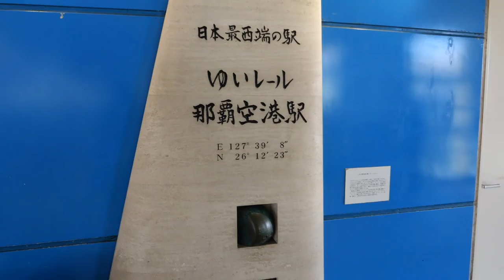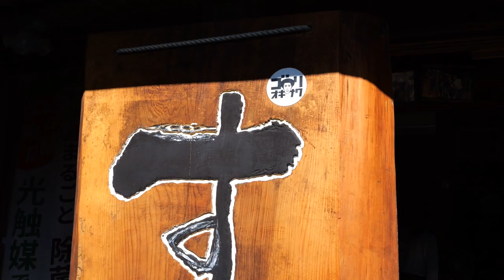【旅の動画】2022 沖縄でめちゃくちゃ美味い沖縄そば食べた！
2年ぶりの沖縄旅に出かけてきました。那覇空港から沖縄で美味いと評判の
おそば屋さんへ。県庁前から那覇西にあるホテルまで歩いて旅をする模様を収めた動画です。

6:27-Malcolm-
Sarah, the Illstrumentalist
8:36-JukeboxJackpot -Dusty Decks
11:10-Queens Blvd-
peerless
13:22-Shoe Shinin-
Guustavv

この動画で使った機材↓↓
Zoom F3
BehringerC-２
Pnasonic Gh6